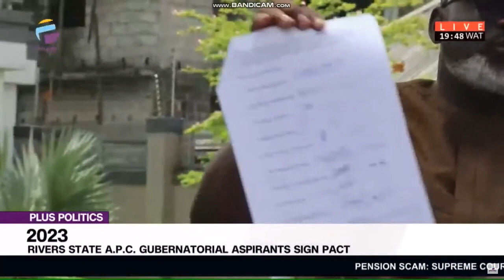2023 Rivers State A.P.C Gubernitorial Aspirants Signs Pact | PLUS POLITICS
On Tuesday, Ten All Progressives Congress (APC) governorship aspirants in Rivers State signed a pact to support whoever emerges as the party’s standard-bearer in the 2023 general election. The Chibuike Amaechi-led faction of the party in the state had insisted the governorship ticket would go to the riverine area.

Dr. Dakuku Peterside Former Director-General NIMASA, Joined Us To Discuss